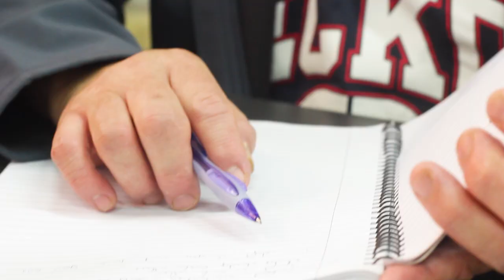Experience the BEST English College in Australia at Orange College Melbourne!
Orange International College, RTO Code 41315, is a dynamic and progressive educational organisation with a firm focus on our students' future career aspirations. Our priority is to ensure our students are academically excellent, accustomed to cultural diversity, and headed in the right direction to achieve their educational and professional goals.

People Query :

What language to learn in Australia?
What is the Australian language like?
What are the top 3 languages spoken in Australia?
What is the mother tongue of Australia?
What is the first language in Australia?
Does Australia use UK or US English?
How can I speak fluent in Australia?
Which language is hard to learn?
How do people talk in Australia?
How do Australians say bye?
What is Australian English called?
Is English spoken in Australia?
Which spelling is used in Australia?
Is Australia mostly English?
Can I speak English in Australia?